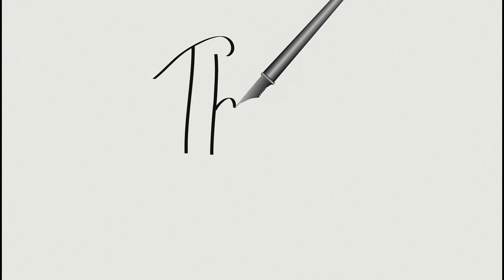शिखरा मुळे शैलि हरवलेले ऐश्वरेश्वर मंदिर | Aishwaryeshwar Temple | Nashik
सिन्नर शहरातील गोंदेश्वर मंदिर हे भूमिज शिल्लीतील महाराष्ट्रातले तुलेनेने उशिरा निर्माण झालेले मंदिर १३ व्या शतकातले हे मंदिर भांडले गेले तेव्हा देवगिरी हीई राजधानी होती मात्र त्याही आधीचे म्हणजे यादव हे मांडलिक देखील नव्हते आणि देवगिरी हे यादवची राजधानी नव्हती तेव्हा हे मंदिर सिन्नारात भांडले गेले हे मंदिर अपरिचित असू हे सरस्वती नदी काठी वसलेले आहे हे मद=मंदिर आईमार्देव ह्याने भांडले असावे असे मानले जाते

All vlog shoot on VIVO V5S